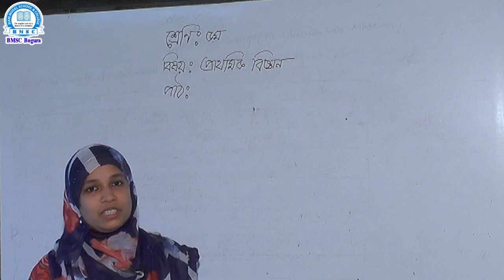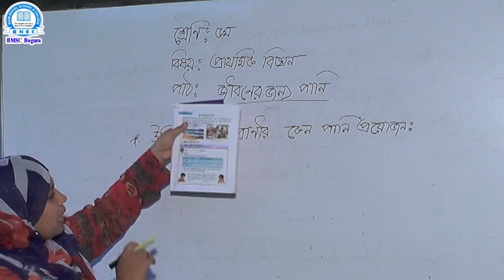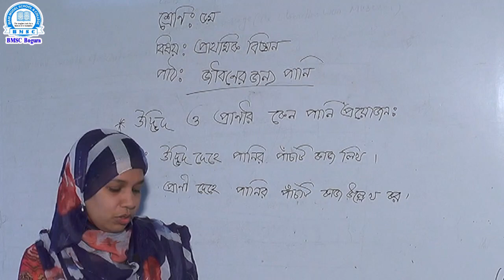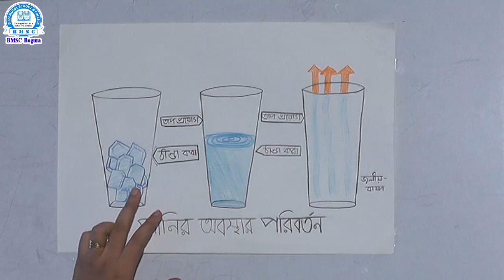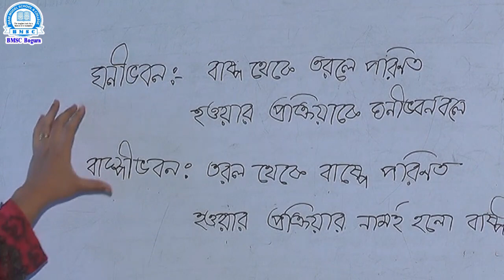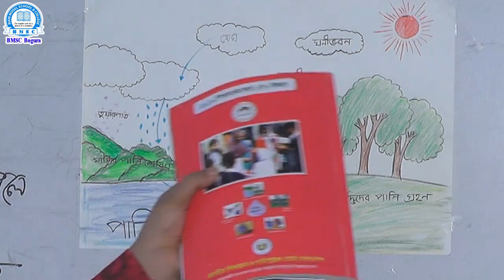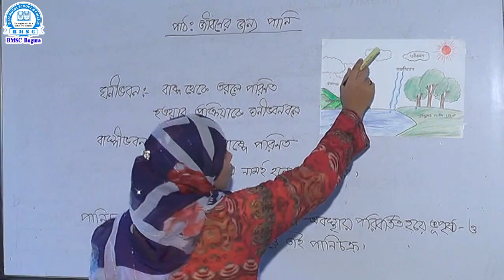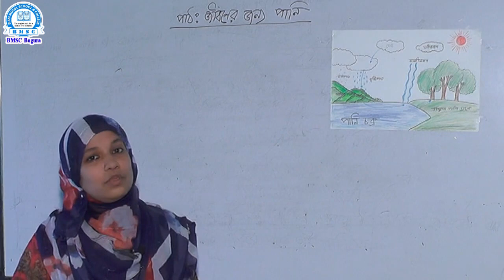পঞ্চম শ্রেণি, বিষয়- প্রাথমিক বিজ্ঞান, অধ্যায়-৩, শিক্ষক- মোছা: আরেফিন খাতুন